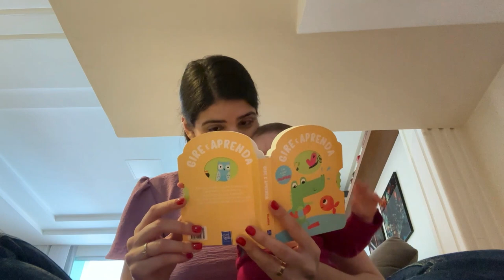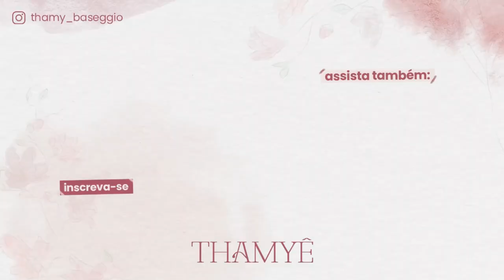TIVEMOS QUE IR AO HOSPITAL COM A CECÍLIA NO MEU PRIMEIRO DIA DAS MÃES - Thamyê Baseggio